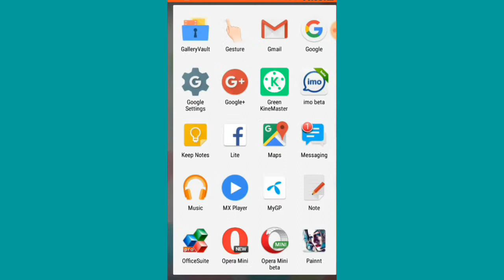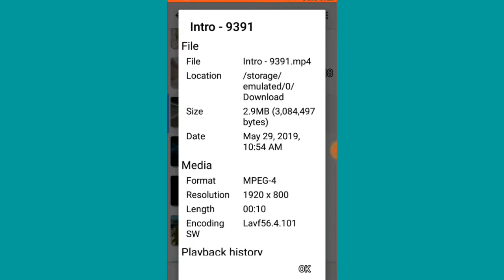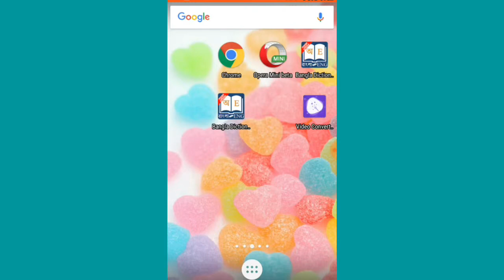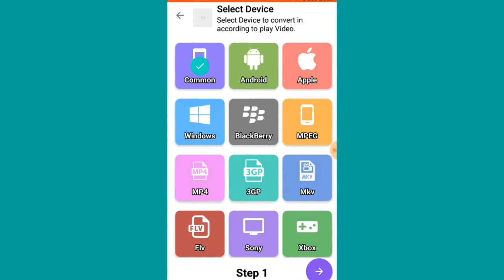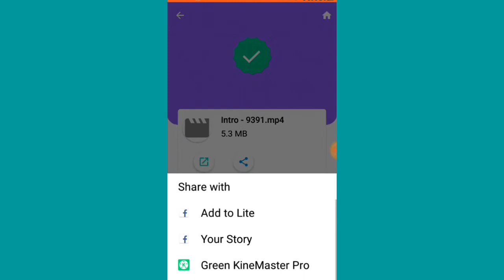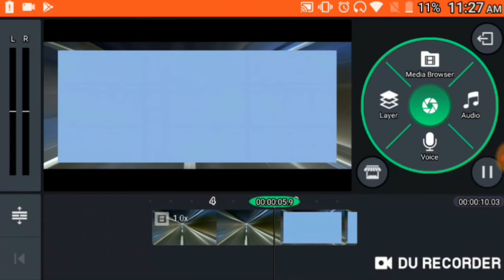Kine master এ ভিডিও সাপোর্ট না করলে কি করবেন? দেখে নিন।what to do for supporting video in kinemaster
Assalamualaikum viewers, welcome to what & how to bangla01 In this video I am going to show you that what you will do if your kine master doesnt support support video to eddit lets see the video till the end..